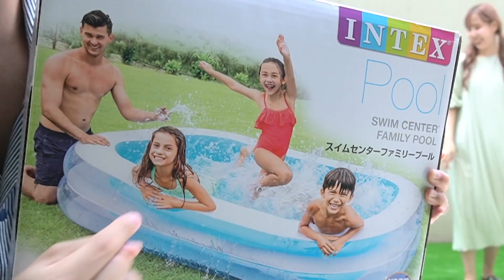【Vlog】新居で初のお家プールが最高すぎた💕